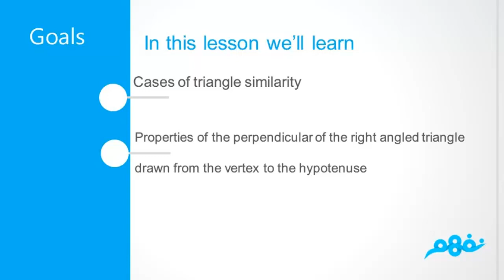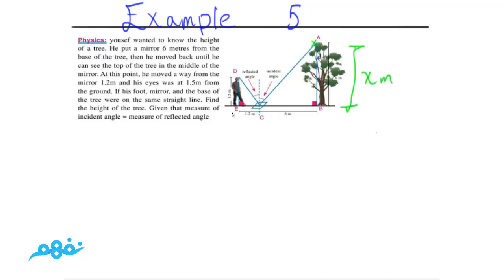Unit 2: Similarity of Triangle | الرياضيات لغات | الصف الأول الثانوي | الترم الأول | نفهم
Similarity of Triangle | الرياضيات لغات | الصف الأول الثانوي | الترم الأول | المنهج المصري | نفهم

 Nafham
 نفهم - نتعلم ببساطة
مصادر: